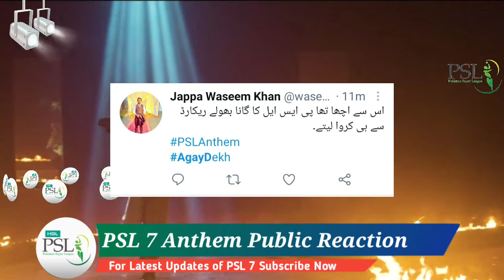PSL 7 Anthem Public Reaction | Public Very Disappointed | PSL Song Review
Thanks

Cover Topics
psl 7 song reaction,
psl 2022 song reaction,
psl song 2022 reaction,
psl 7 anthem reaction,

EagleNews99 Eagle News 99